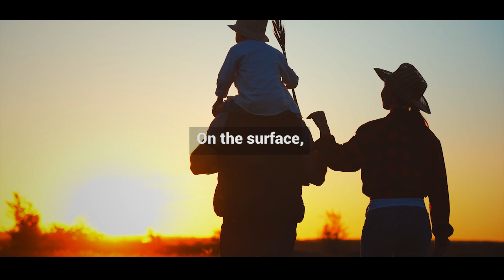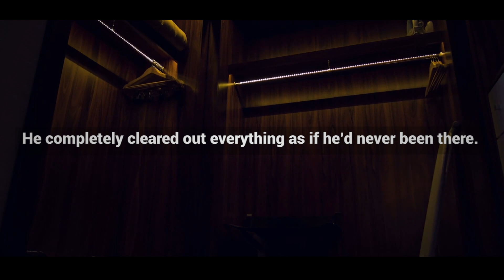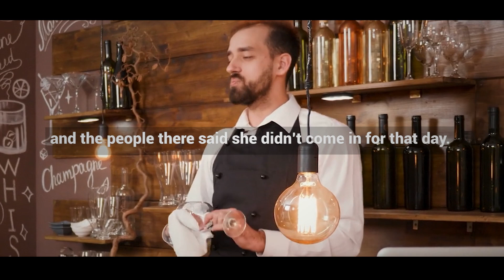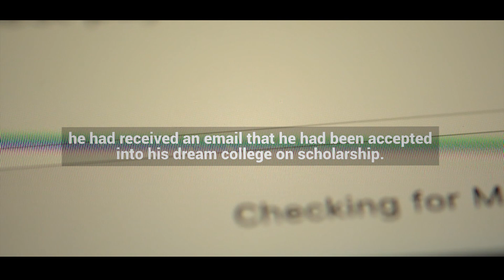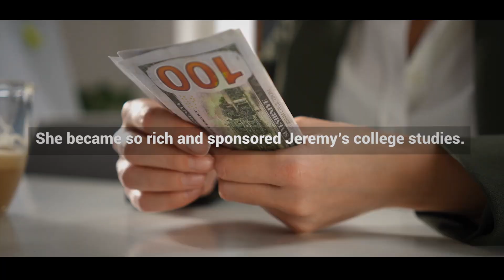His Mother Left Them, so he Raised His Sister alone. What She Later Did Left Him in Great Shock!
Jeremy was a young boy with a promising future when his mom abandoned him and his younger sister, Aria. He had to raise his sister all by himself but what she did years later left him in great shock!

While in high school, Sarah and Peter kindled a romance that burned brightly despite the doubts of others. They were young and headstrong, convinced that nothing could come between them. When Sarah discovered she was pregnant at the tender age of 18, they refused to let this unexpected turn of events extinguish their love.